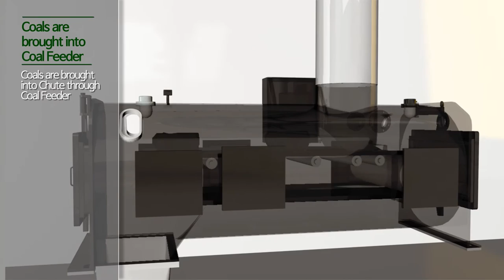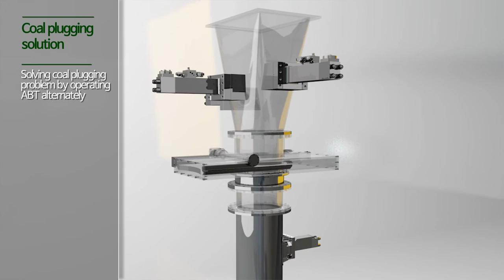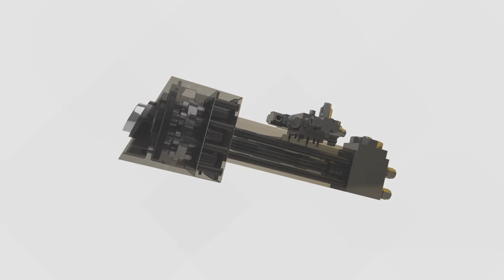SECO CPS for Coal Silo & Coal Feeder